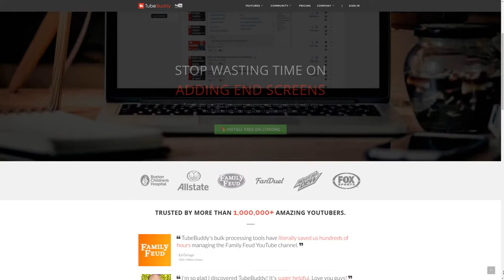I Am Not an Easy Man Review (Je ne suis pas un homme facile) | Vincent Elbaz | Marie-Sophie Ferdane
I Am Not an Easy Man is a gender role reverse film with a slight twist...